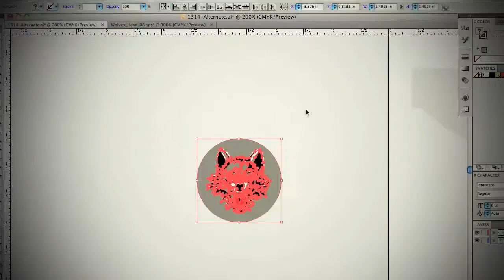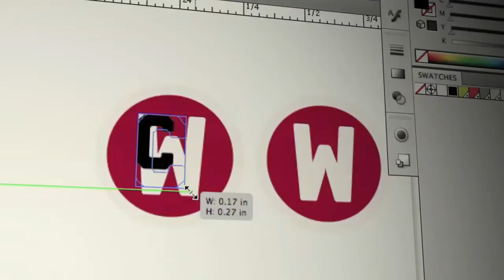Making the Wolves 20th anniversary alternate jersey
When the Chicago Wolves decided they wanted a new alternate jersey to celebrate their 20th season, they turned to Christina Moritz for a fresh new look that still spoke to the Wolves legacy. Watch her design process, from start to finish, in this exclusive Wolves TV exclusive.